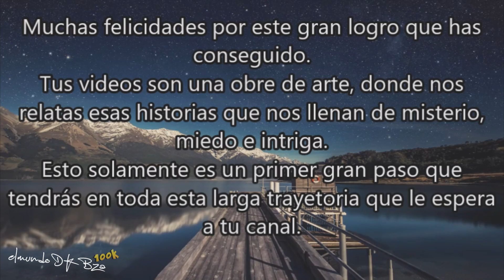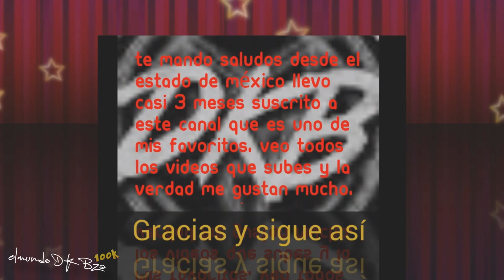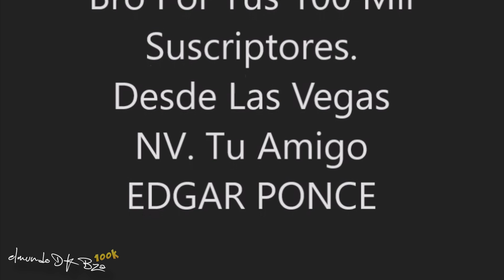El Misterioso VHS Decodificado (ESPECIAL 100K SUSCRIPTORES)